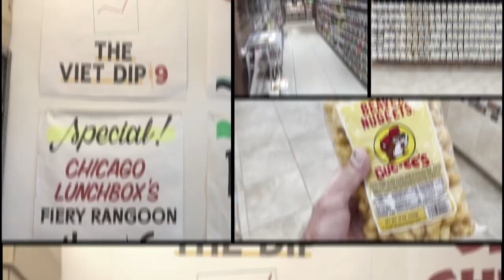Sustainable Design Trends: Food & Beverage​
Hello! Welcome to Around the World with SGK. Each session includes a short introduction from various global speakers, as well as a short video outro to share additional content from our teams around the world. Enjoy!

Intro: A few words from Sharon McGuire (0:00 - 0:48)
Main session: (0:48 - 18:41)
Outro: Global convenience short video (18:41 - 19:53)

“The limitations of design are when the designers and the creative people stop dreaming,” noted​ Merete Hauga, Hennig-Olsen. In 2019, SGK’s Julich Design Team were crowned Gold at the European​ Brand & Packaging Design Association Future Packaging Awards for the concept “Icy Treasures”.

Join​ the EPDA judging panel and client, Hennig-Olsen, to learn more and to hear SGK’s Creative Director​ John Hochmann speak to the justifications of his design from material choices to connected packaging​ and transparency across the supply chain ignited through Digimarc technology.​

Introduction: Sharon McGuire, SVP, Business Development & Growth, Europe
Speakers:
Carsten Hoppmann, SGK, Senior Business Development Director, Europe
John Hochmann, SGK, Agency Director, Europe
Merete Haugå, Hennig-Olsen, Marketing Manager
Uwe Melichar, European Brand & Packaging Design Association, President
Conclusion: A Glimpse at Convenience Stores Around the World